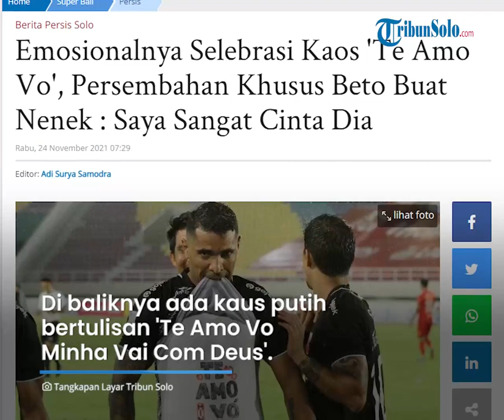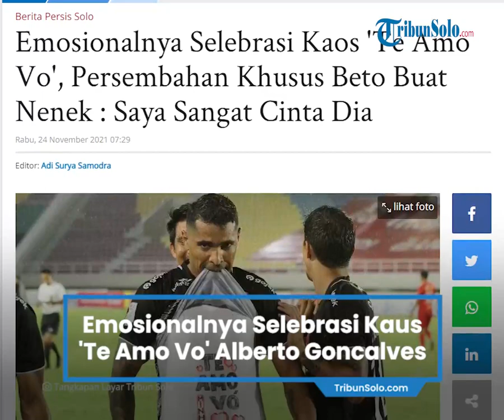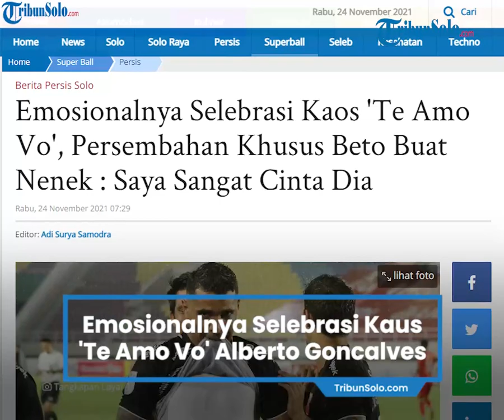Cetak 2 Gol, Emosionalnya Selebrasi Kaus 'Te Amo Vo' Beto, Dipersembahkan untuk Mendiang Nenek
TRIBUN-VIDEO.COM - Alberto Goncalves nampak emosional setelah berhasil menyarangkan gol pembuka bagi Persis Solo di laga melawan Hizbul Wathan, Selasa (23/11/2021).

Gol itu dilesakannya melalui titik putih pada menit ke - 3.

Ia berhasil memperdaya Ferdiansyah, sang kiper Hizbul Wathan.

Setelahnya, Beto, sapaan akrabnya, berlari ke sisi kanan gawang Ferdiansyah sembari menarik ke atas jersey hitam yang dikenakannya.

Di baliknya ada kaos putih bertulisan 'Te Amo Vo Minha Vai Com Deus' yang lebih kurang berarti aku mencintaimu nenek, selamat tinggal.

Selebrasi itu kembali ia ulangi setelah mencetak brace dalam laga itu.

Gol itu ia lesakan setelah berhasil menyapu umpan sundulan Irfan Bachdim pada menit ke - 42.

"Gol itu buat nenek saya yang dua hari lalu meninggal dunia, saya sangat cinta dia," ucap Beto.

Beto tidak bisa hadir untuk melayat mendiang neneknya.

Selebrasi gol menjadi cara Beto meluapkan emosi dan mengirimkan pesan ke neneknya.

"Saya tidak bisa hadir karena saya lagi kerja, keluarga mengerti kalau saya tidak bisa hadir kemarin. Saya sedih sekali (kehilangan nenek saya)," ucap dia.

"Ini bisa cetak gol buat dia semoga diterima Tuhan di Surga," tambahnya. (*)

Artikel ini telah tayang di TribunSolo.com dengan judul Emosionalnya Selebrasi Kaos 'Te Amo Vo', Persembahan Khusus Beto Buat Nenek : Saya Sangat Cinta Dia,